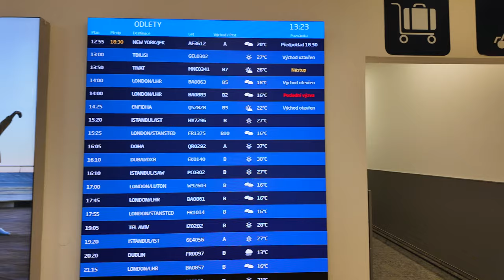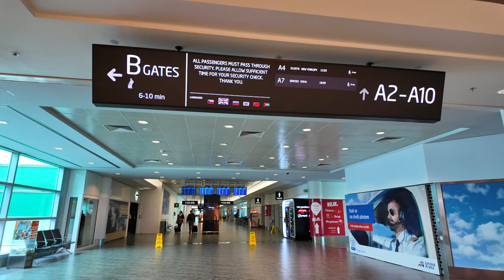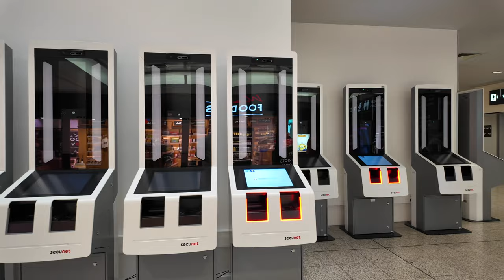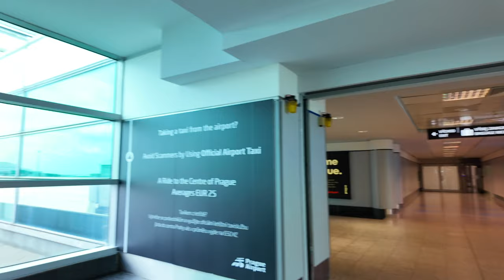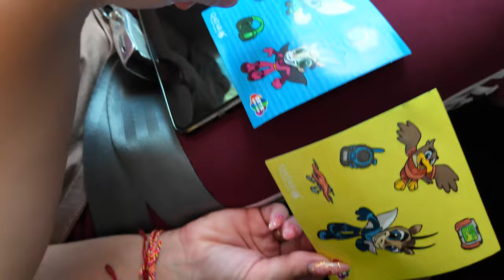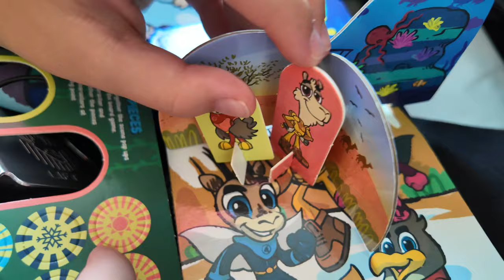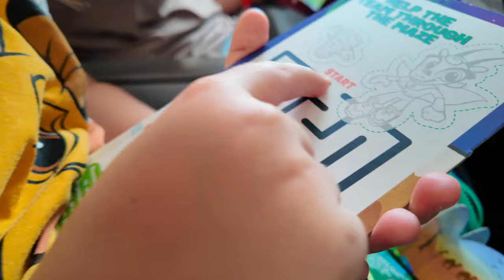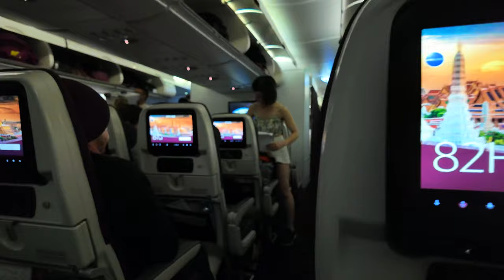Jak Przygotować Się do Podróży z Polski do Tajlandii: Porady i Wrażenia z Lotnisk | Vlog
🌍 Planujesz podróż do Tajlandii? W tym vlogu dzielę się moimi doświadczeniami i praktycznymi poradami, jak przygotować się do podróży z Polski do Tajlandii. Zobaczcie, jakie wskazówki mam dla Was, aby Wasza podróż była bezproblemowa. Dołączcie do mnie w podróży przez lotniska w Pradze i Bangkoku i odkryjcie, jak wygląda ta przygoda! 🛫